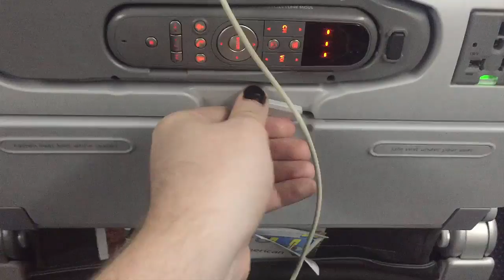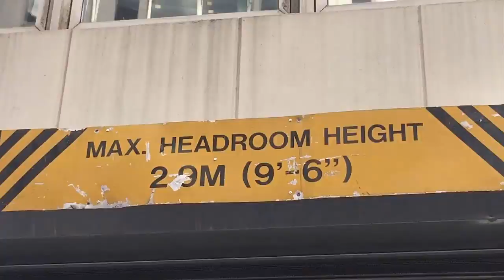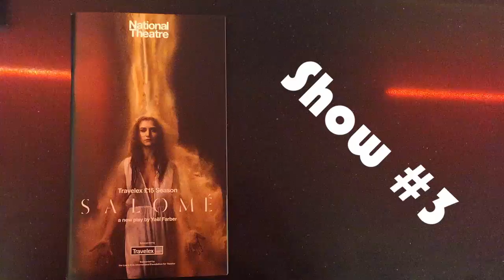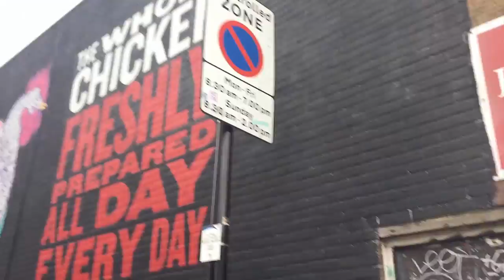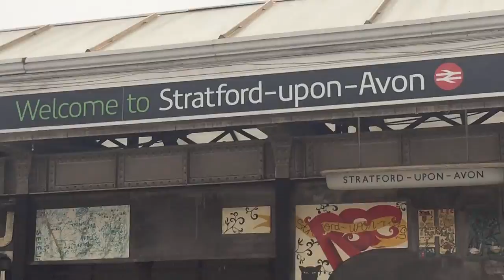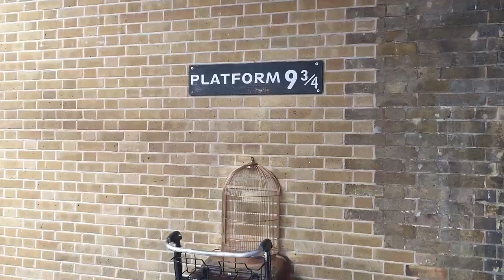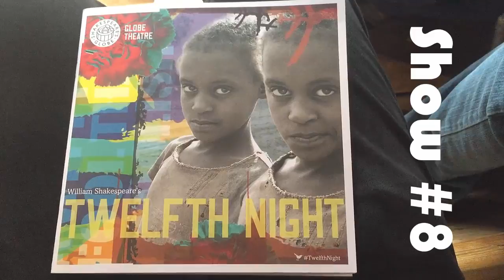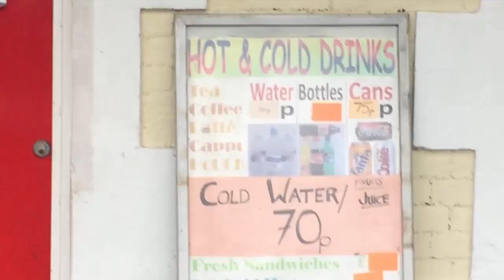Loofah in London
I spent a month in London, this is the incredibly silly result.

Also this may bethe second upload of this cuz part of the video got corrupted so that was fun.